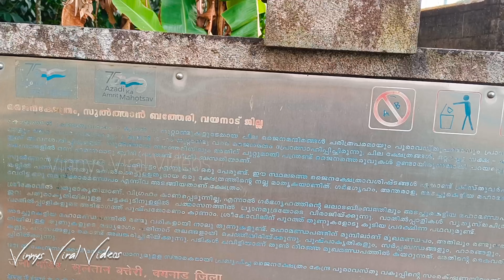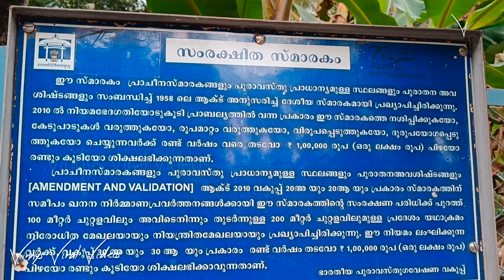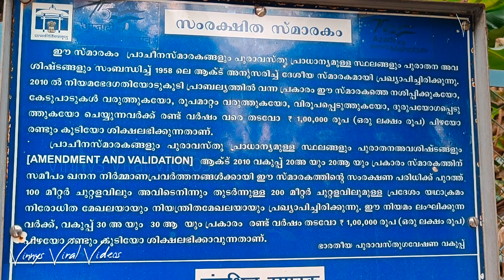Ammunition Store of Tipu Sultan | Bathery Jain Temple Wayanad വയനാട്ടിലെ ജൈന ക്ഷേത്രം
Bathery Jain Temple Wayanad